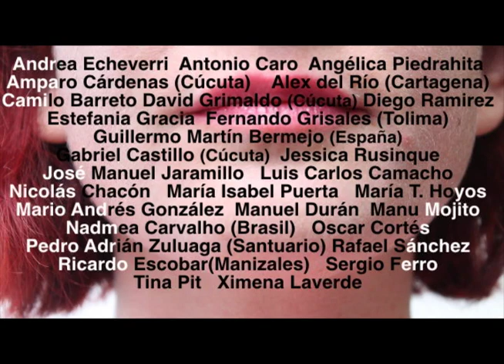Boca Rosa (Ángela Carrasco) - Cantando quiero decirte lo que me gusta de ti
EL SANATORIO se complace en invitarle
a la apertura de su exposición con más música
"CANTANDO QUIERO DECIRTE LO QUE ME GUSTA DE TI"

Elenco de artistas:
Andrea Echeverri
Antonio Caro
Angélica Piedrahita
Amparo Cárdenas (Cúcuta)
Alex del Río (Cartagena)
Camilo Barreto
David Grimaldo (Cúcuta)
Diego Ramirez
Estefania Gracia
Fernando Grisales (Tolima)
Guillermo Martín Bermejo (España)
Gabriel Castillo (Cúcuta)
Jessica Rusinque
José Manuel Jaramillo
Luis Carlos Camacho
Nicolás Chacón
María Isabel Puerta
María Teresa Hoyos
Mario Andrés González
Manuel Durán
Manu Mojito
Nadmea Carvalho(Brasil)
Oscar Cortés
Pedro Adrián Zuluaga (Santuario)
Rafael Sánchez
Ricardo Escobar
Sergio Ferro
Tina Pit
Ximena Laverde

Música a cargo del pachanguerísimo MATEO RIVANO
Video proyecciones la internacional "CHELA DUQUE"

Hora: 6pm
Lugar El Sanatorio Cra 22 No 45-16 Bogotá

LE ESPERAMOS!!!
Entrada libre

Canción video: Boca Rosa - Angela carrasco